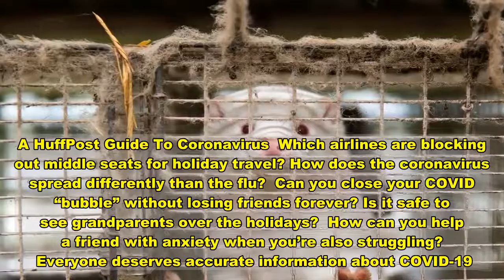‘Zombie’ Minks Culled Over COVID-19 Fears Are Rising From Their Mass Graves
Minks that were culled in Denmark over fears they could spread a mutated strain of the coronavirus to humans are rising from the mass shallow graves in which they were buried, multiple media outlets reported.  “As the bodies decay, gases can be formed,” Denmark national police spokesperson Thomas Kristensen told DR, the state broadcaster, this week.  “This causes the whole thing to expand a little,” Kristensen explained. “In this way, in the worst cases, the mink get pushed out of the ground.”  Twitter users have described the dead animals spotted resurfacing from what was supposed to be their final resting place — 1 meter (3.28 feet) under a military training field outside Holstebro in West Jutland — as “zombie minks.”  Police are now placing more soil on top of the cadavers, reported The Guardian, as officials face calls to dig up and cremate the animals amid concerns they could contaminate the water of a nearby lake.  Denmark’s Prime Minister Mette Frederiksen announced the mandatory culling of all 15 million minks in the country’s fur farms — which produce around 40% of the world’s mink fur — earlier this month after hundreds of human coronavirus cases in the country were linked to the animals.  Mink farms in Wisconsin and Utah, meanwhile, have also been hit hard by the pandemic — with almost 10,000 animals dying in major outbreaks of COVID-19.   A HuffPost Guide To Coronavirus  Which airlines are blocking out middle seats for holiday travel? How does the coronavirus spread differently than the flu?  Can you close your COVID “bubble” without losing friends forever? Is it safe to see grandparents over the holidays?  How can you help a friend with anxiety when you’re also struggling?   Everyone deserves accurate information about COVID-19. Support journalism without a paywall — and keep it free for everyone — by becoming a HuffPost member today.   Download  Calling all HuffPost superfans! Sign up for membership to become a founding member and help shape HuffPost's next chapter   Join HuffPost